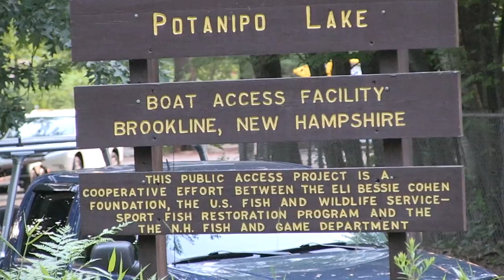Brookline, NH Independence Day Fireworks - 7/6/13